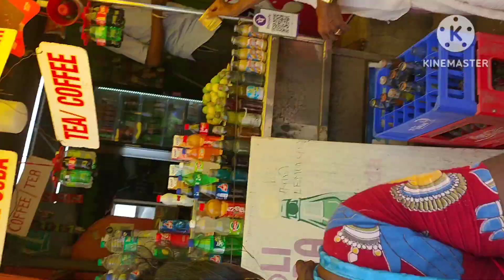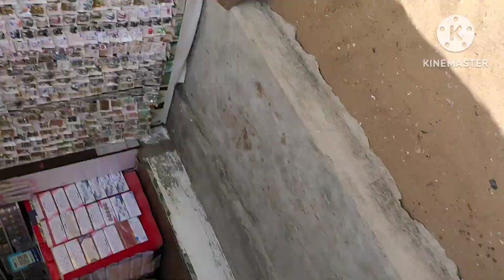Mahabalipuram Beach Street | Near Shore Temple